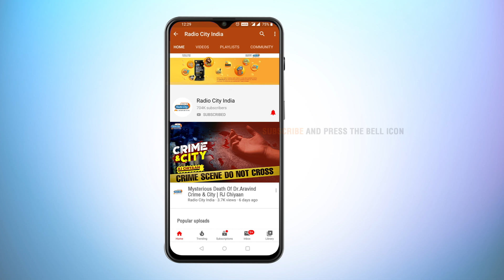14 Year Old Boy Was Killed By His Father | Crime & City | Radio City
Radio City presents Crime & City with RJ Chiyaan . A strange and frightening story inspired by real crime cases, these stories will keep you at the edge of your seats. Look forward to Crime & City.
Watch this video to know more. . CRIME & CITY ..